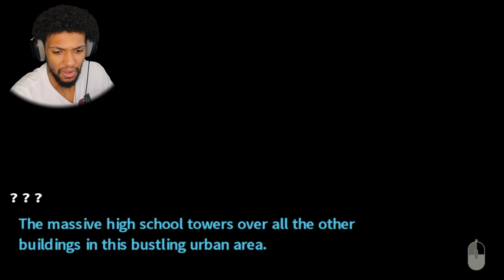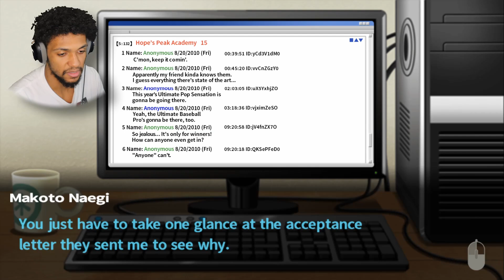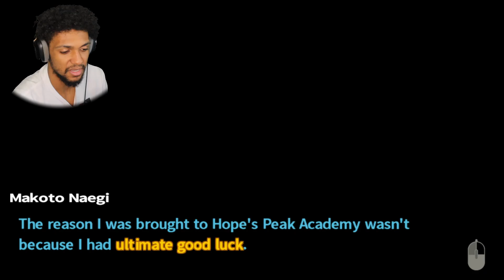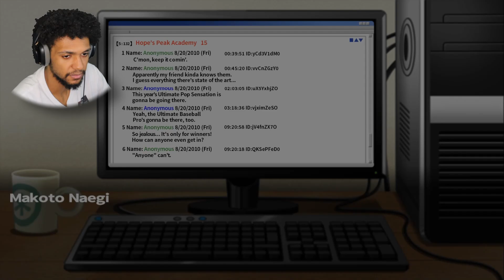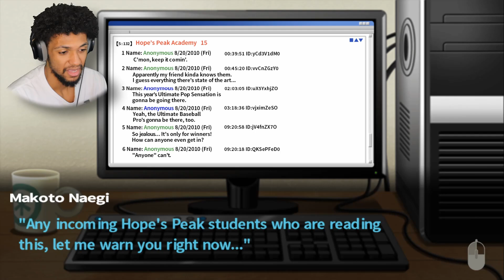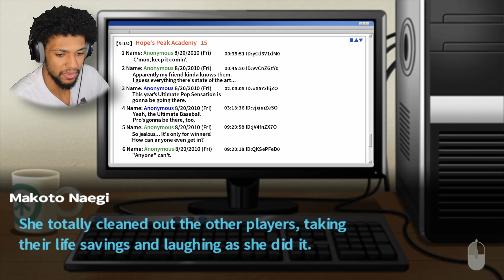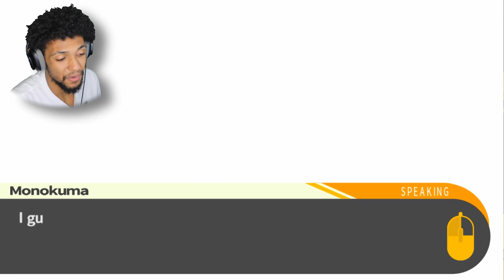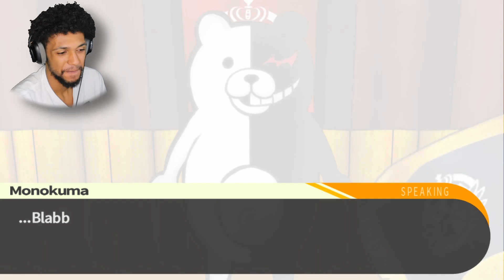I'M STUCK IN A MURDER DEATH GAME WITH OTHER KIDS | Danganronpa Pt.1